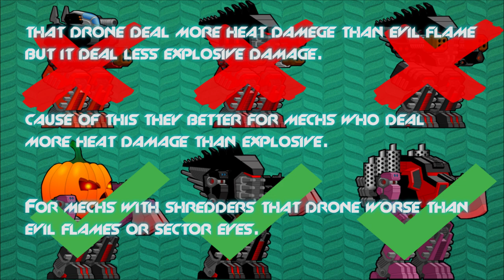[SuperMechs] Boiling Scope Mark I Review.